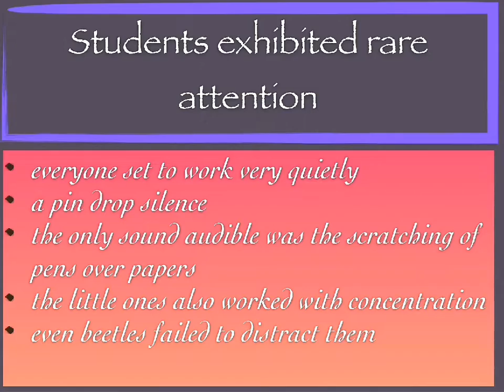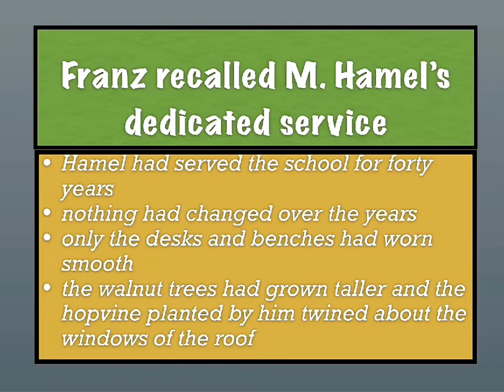XII ENGLISH, CH 1, MODULE 5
by: Mr Manoj Singh